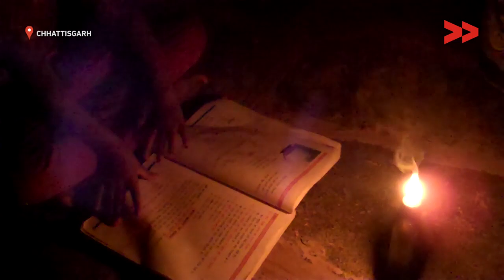battigul: Is it okay to make a lofty blanket statement about 100% rural electrification?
Khirendra Yadav reports from Kondagaon,  Chhattisgarh for Video Volunteers.